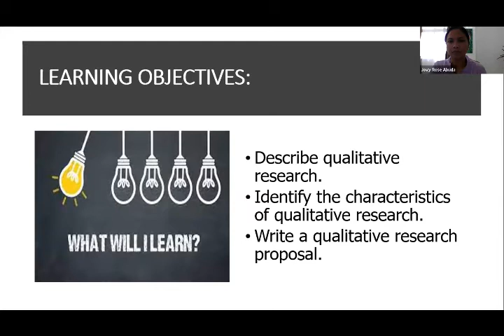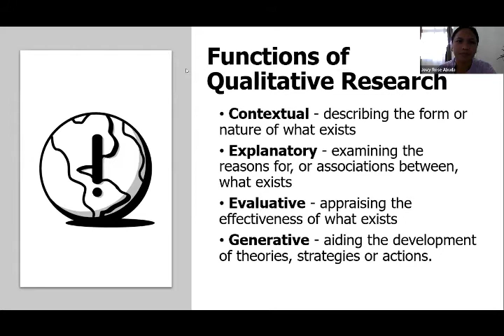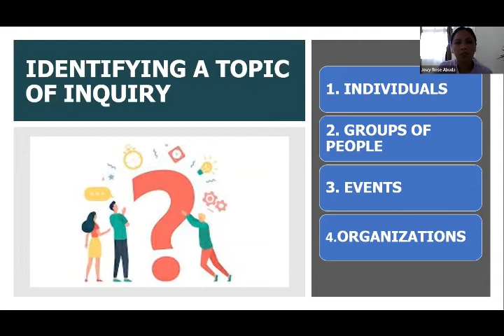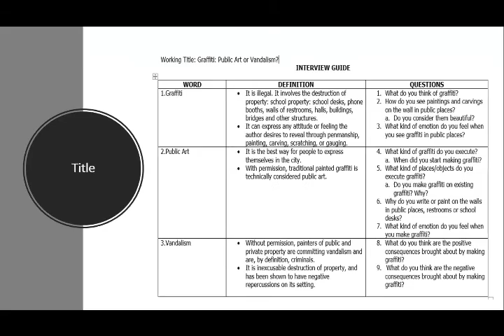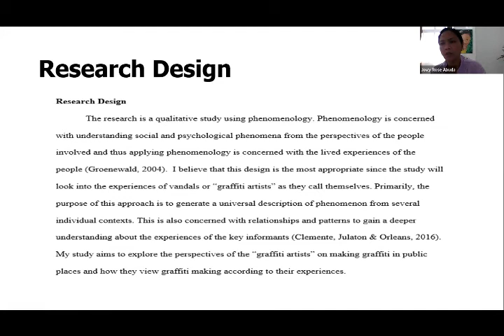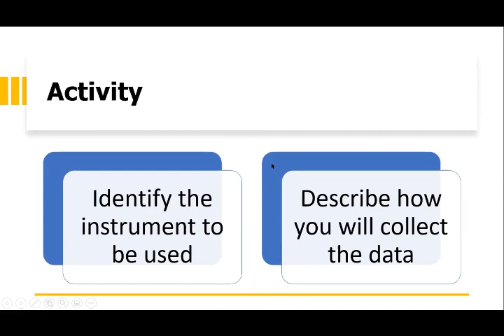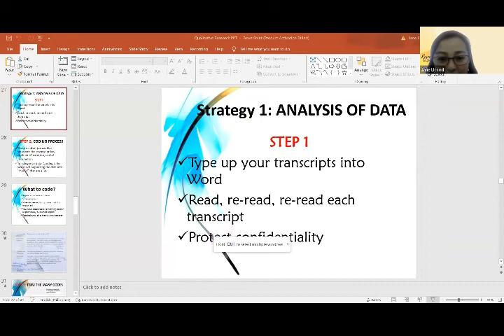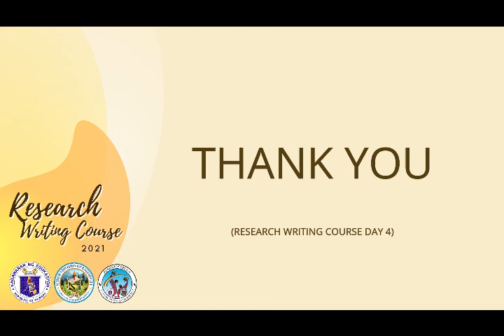DAY 4 RESEARCH WRITING COURSE-TOPIC 5 DepEd Baguio City- QUALITATIVE RESEARCH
QUALITATIVE RESEARCH WRITING

Schools Division of Baguio City Research Writing Course 2021